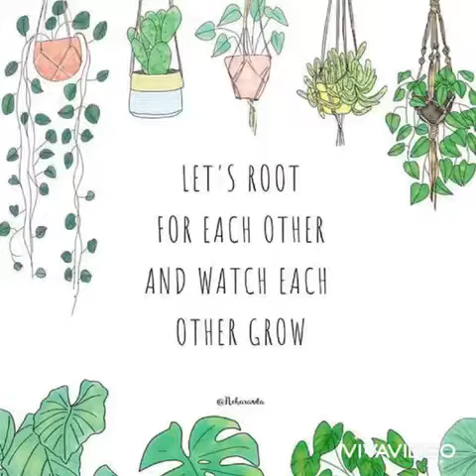5 years old. Activity: Planting vegetables (Spinach, Celery and Choi Sum)